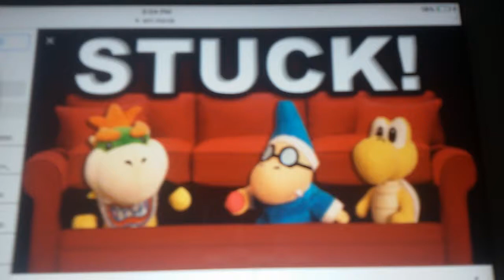SML Movie Stuck!